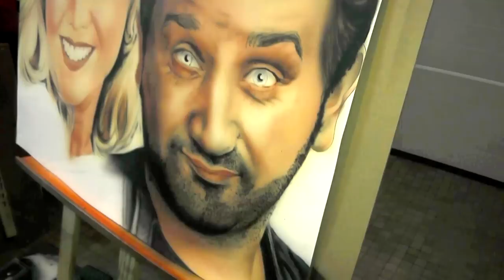touche pas a mon poste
tableau realisé a l'aerographe par nelson marois